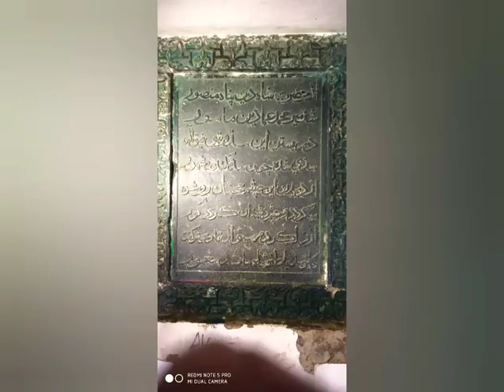Naldurg Fort...just fun with friends ❤️